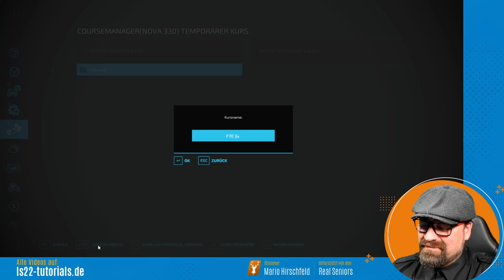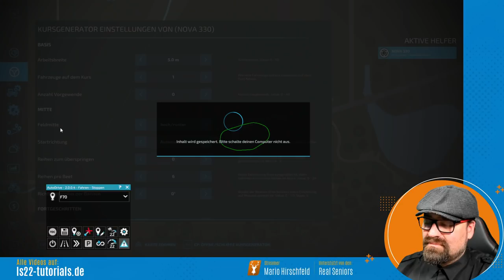LS22 Tutorials: 🚜 Drescher im Fahrzeugverband mit CoursePlay - Für Einsteiger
Die Videobeschreibung findest Du unter "Mehr Ansehen"

Dieses Tutorial:
Grundlagen für Anfänger
In der Tutorial Reihe zum LS22 Mod CoursePlay werden Willi und ich Dir Schritt für Schritt erklären, was Course Play ist und Du mit CP im LS22 starten kannst.
In der Tutorial Reihe wirst Du folgende Themen finden:
- CoursePlay Was ist das eigentlich?
- CoursePlay Dein erster Kurs!
- CoursePlay Grundlagen von Course Play
- CoursePlay Feldarbeit mit CP
- CoursePlay Kurse generieren mit CP
- CoursePlay Grubbern mit CP
- CoursePlay Pflügen mit CP
- CoursePlay Säen mit CP
- CoursePlay Dreschen mit CP
- CoursePlay Gras mähen mit CP
- CoursePlay Gras sammeln mit CP
- CoursePlay Pressen mit CP
- CoursePlay Ladewagen mit CP
- CoursePlay Düngen mit SP
- CoursePlay und viele mehr ...

In der heutigen Folge erklären wir, wie einfach es ist mehrere Drescher auf dem gleichen Feld / Kurs fahren zu lassen. CoursePlay startet mit wenigen Klicks 3 Drescher und der AD Abfahrer fährt die Drescher ohne Probleme ab.
Folgende Fragen werden in diesem Video beantwortet:
- Wie erstelle ich einen Fahrzeugverband mit Course Play?
- Worauf muss ich bei einem Fahrzeugverband achten?
- Können mehrere Fahrzeuge auf einem Kurs fahren?
- Warum halten alle Drescher an, wenn einer abgetankt werden muss?

LS22-tutorials.de bringt kostenlos Wissen zum LS22. Hier bekommst Du qualitativ hochwertige Anleitungen für den Landwirtschafts Simulator 22. Die Tutorials werden erstellt von Spielern, die schon viele Jahre Erfahrung mit dem Spiel haben und eine große und interessierte Community um sich versammelt haben.

Mario Hirschfeld und die Real Seniors präsentieren fundierte Informationen mit der nötigen Seriösität aber auch einem gewissen Witz und Charme.

Der Einstieg ist gerade für Anfänger nicht immer leicht. Für Dich haben wir die Tutorials erstellt. Es gibt Schritt für Schritt Anleitungen für Einsteiger aber auch komplexere Tutorials für Fortgeschrittene. Dabei behandeln wir sowohl die Grundlagen, wie Tiere, Ackerbau und Landschaftsbau oder Jahreszeiten aber auch die weiterführenden Themen wie Modding, Scripting und Produktionen im Farming Simulator.

Auf ls22-tutorials.de findest Du Videos rund um den Landwirtschafts Simulator mit folgenden Themen:
- Hühner, Hühnerfütterung, Hühnerhaltung
- Schweinehaltung und Schweinefütterung
- Pferdehaltung, Pferdetraining, Pferde versorgen
- Kühe füttern, Kühe halten, Milch verkaufen, Milch erzeugen
- Schafe halten, Schafe füttern, Wolle gewinnen, Kleidung herstellen
- Konsolenbefehle
- Cheats
- Ackerbau, Bodenbearbeitung, Säen, Pflanzenschutz, Düngen
- Ernten
- Einzelkornsämaschine, Drille
- Helfer
- AutoDrive
- CoursePlay
- Scriptmods
- Mod Tutorials
u.v.m.

🙋‍♂️Partner:
▶️gamed!de: